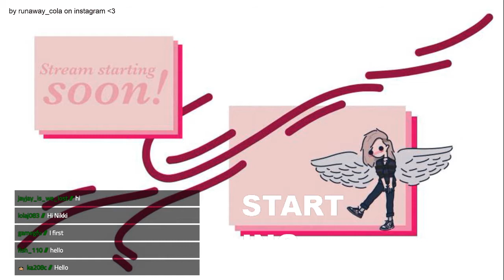Browsing your Minecraft builds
Original broadcast date: Jul, 13 2020